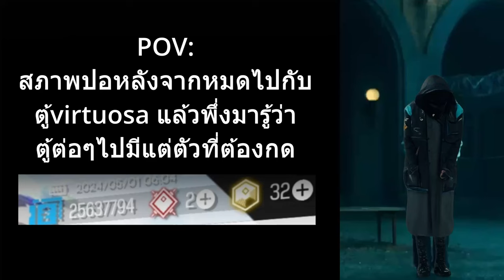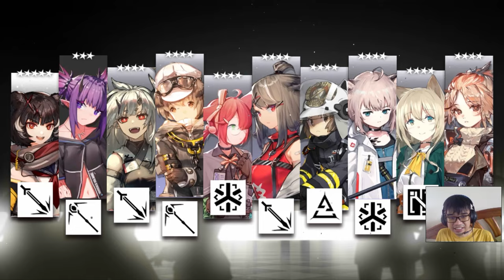เปิดกาชาหาDegenbrecher! Boss slayerตัวใหม่ , Reverse Tarp, เจ้านายก้นเงิน | Arknights | Special Clip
เปิดกาชาหา เจ๊ Degenbrecher Boss slayerตัวใหม่ ที่ตี
Emperor blade ได้ชิวๆ อยู่แก๊งเดียวกับ silver ash และเป็น
Reverse Tarp ถ้ามองไกลๆ คิดว่าตัวผู้.
ส่วนผมที่ พึ่งฟื้นอาการบาดเจ็บกับ ตู้ที่แล้วเป็นไงมาดูกัน!!!

Source Video:
1)ห้ามสแปมข้อความซ้ำๆ เห็นคือ แบน
2)งดคุยเรืองการเมือง ดราม่า สถาบันต่างๆ ที่ซึ่งอาจจะทำให้เกิดข้อครหา***
3) ห้ามด่ากัน เหยียดกันในแชท ผมเห็น แบนทันที ทั้งสองฝ่าย
4)เลี่ยงการพาดพิง บุคคลที่3 เช่น ช่อง A ดีกว่า ช่อง B เป็นต้น***
5) งดสปอยเนื้อเรือง ต่างๆ จนกว่าได้รับอนุญาติ ***